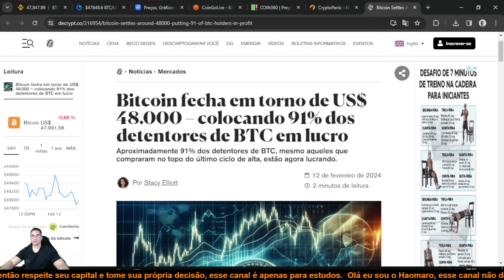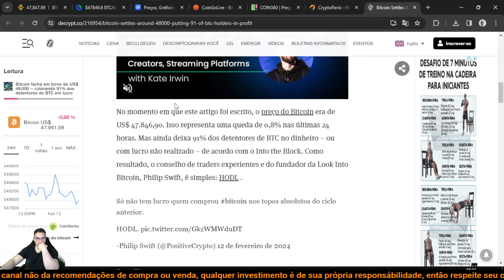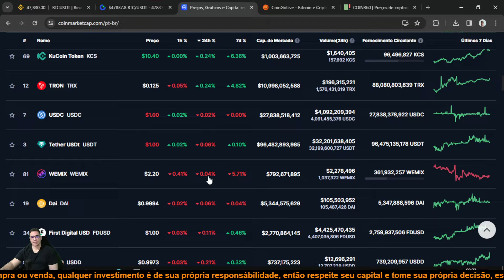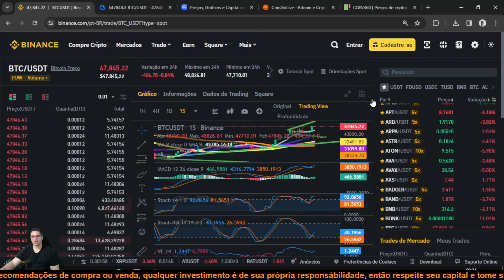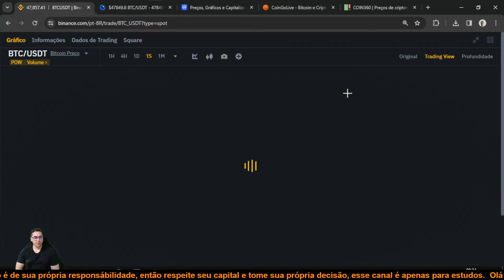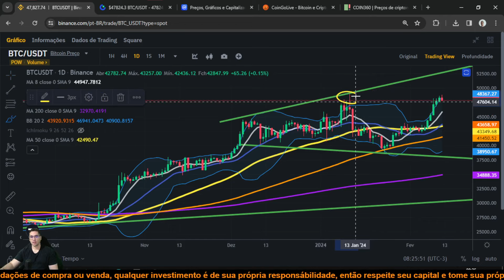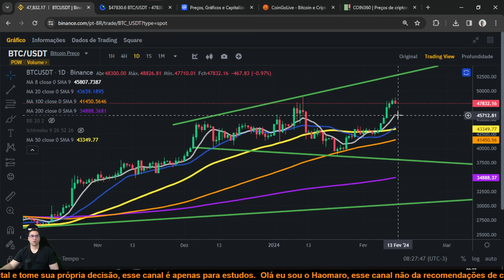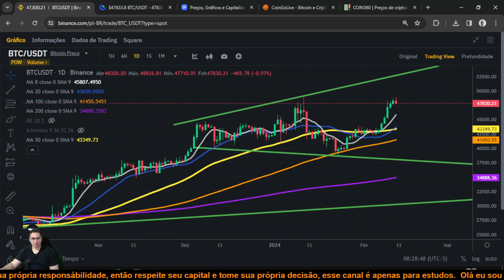Bitcoin BTC abre a semana em queda com forte tendência de alta, o ultimo pullback antes dos $53.000